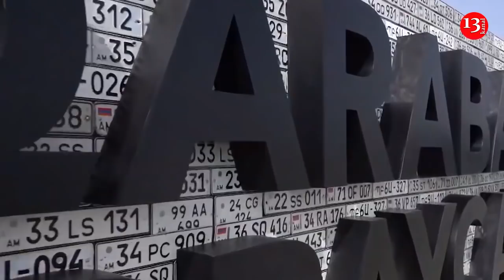Кремль: "Российские и азербайджанские военные ОБСУЖДАЮТ обломки "Искандера" в Шуше"